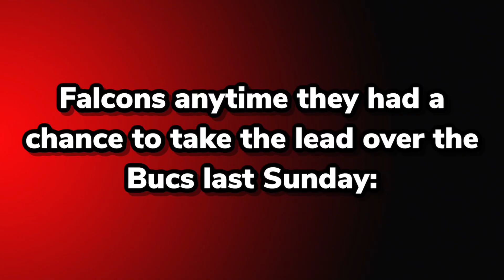Should The Atlanta Falcons Keep Matt Ryan Moving Forward? | Rise Up Rundown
Matt Ryan hasn’t been the greatest QB this year, but he’s also not surrounded by the best team overall this year! Does he get a pass? Or should the Falcons move on from their HOF QB?

Follow @spiderratcomics on Instagram for more of my comic updates!

The grind isn't over, though. To 4K we go! Rise Up, Falcons Nation!